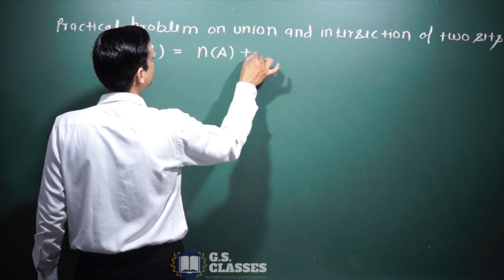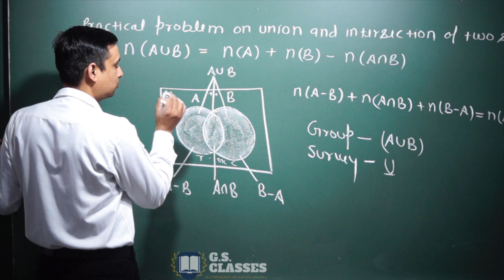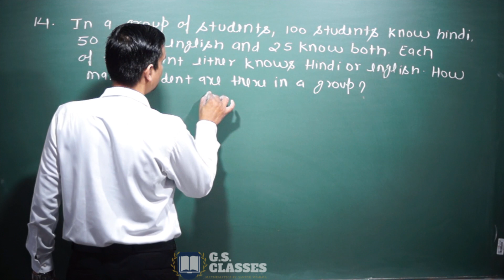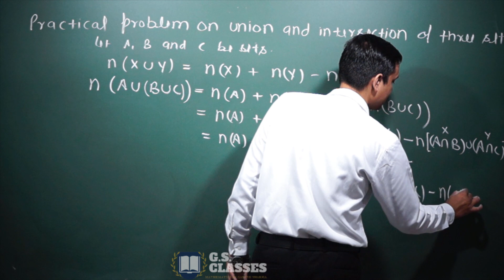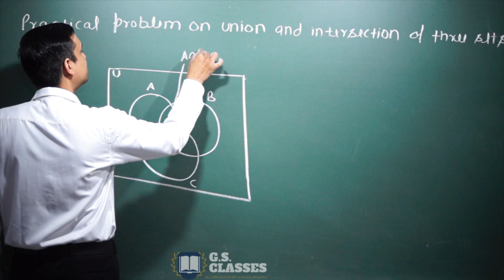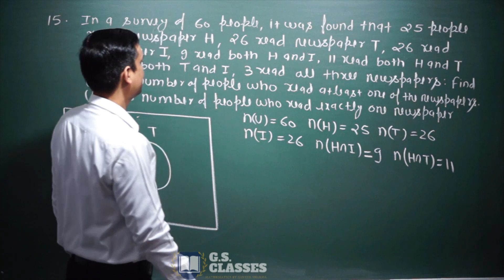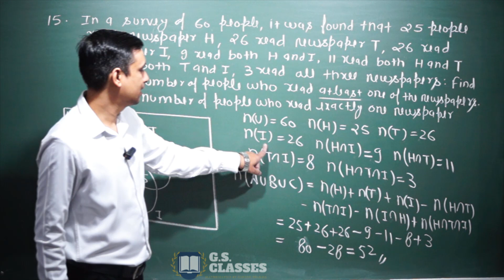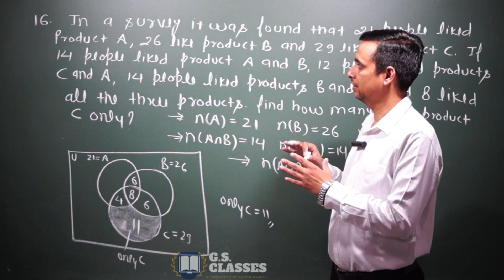Class 11 Maths chapter 1 | Sets Class 11 Maths | JEE Maths by gs classes